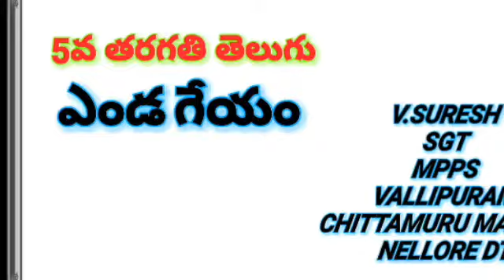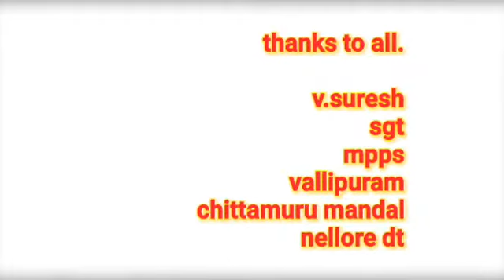enda geyam 5th class telugu mpps vallipuram chittamuru mandal nellore dt